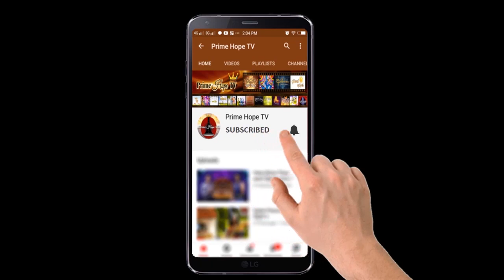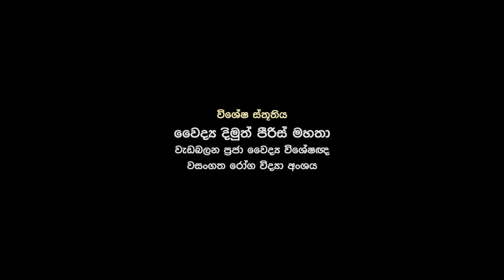COVID 19 ට; ඇස්ට්‍රාසෙනිකා එන්නත විද්දම මොකද වෙන්නේ? | Health - 6 | Pasan Diviya #12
ස්තූතියි. වෙනත් කෙනෙක් දිරිමත් කිරීමට සහ දිරිගැන්වීමට මෙම වීඩියෝව බෙදා ගැනීමට අමතක නොකරන්න.

අරුත්බර දැනුම ලොවට බෙදන්න කැමති ඔබත් අප සමග අත්වැල් බැදගන්න. අදම අමතන්න.
Join with us to share meaningful knowledge with the world. Call today.

Contact අමතන්න :
Kevin කෙවින් : Mobile / WhatsApp (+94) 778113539
Ruvinda රුවින්ද : Mobile / WhatsApp (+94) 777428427
Rajintha රජින්ත : Mobile / WhatsApp (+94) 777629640